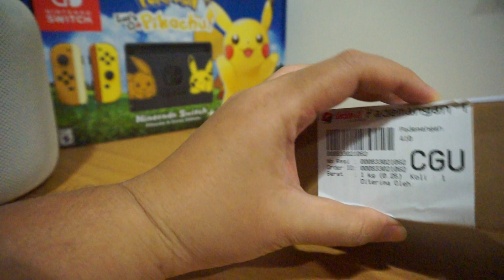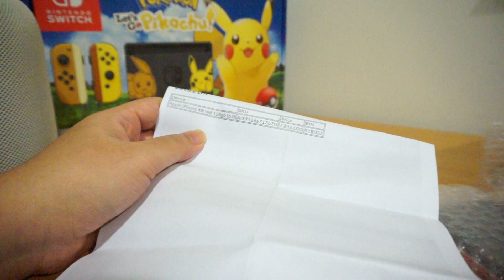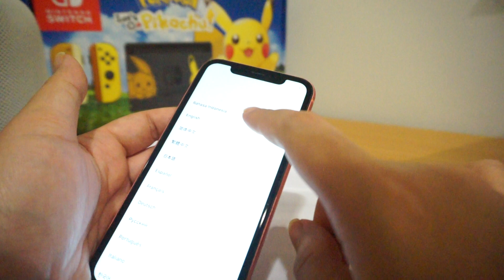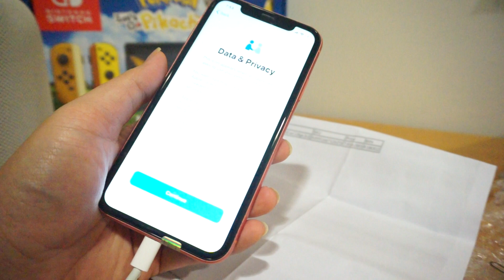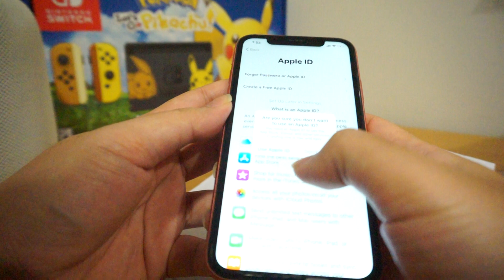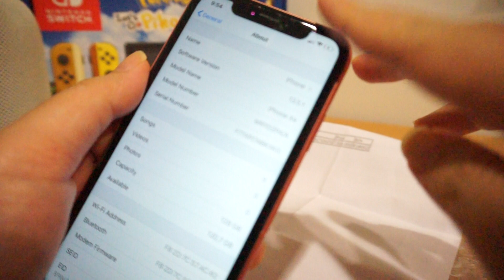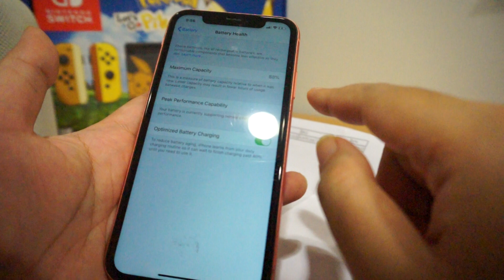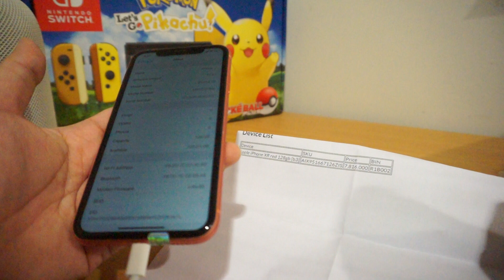UNBOXING DAN REVIEW IPHONE XR HASIL MENANG LELANG PERTAMA KALI DI LAKU6.COM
Hello Guys ! Semoga Kalian tetap Sehat di Tengah Pandemi ini ! Enjoooyyy